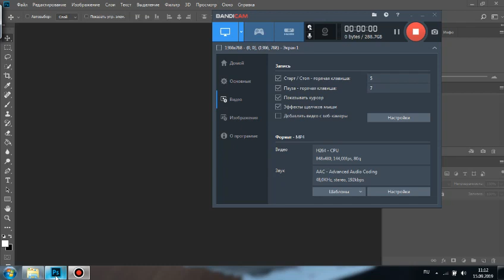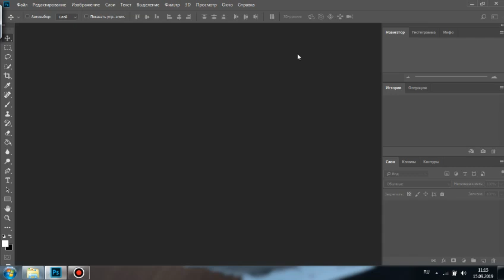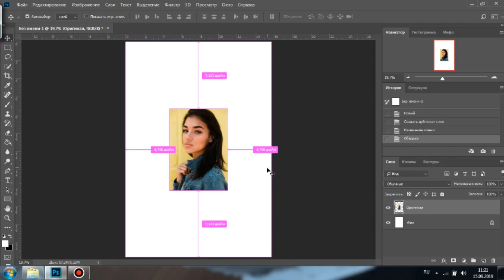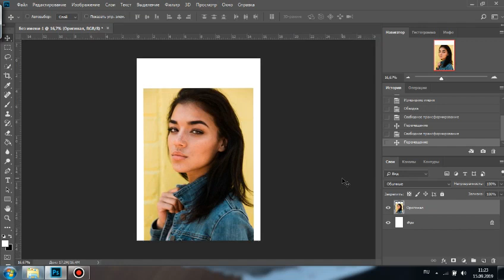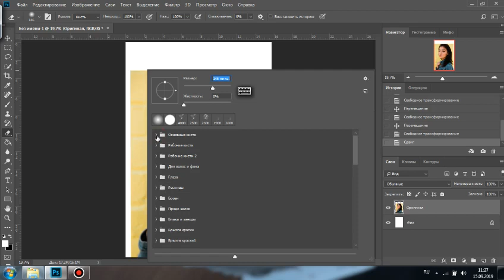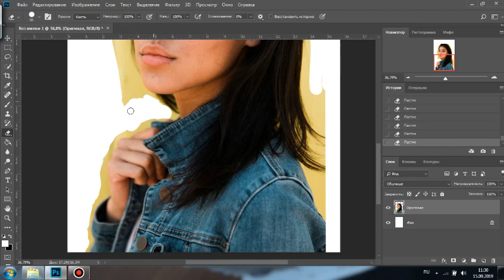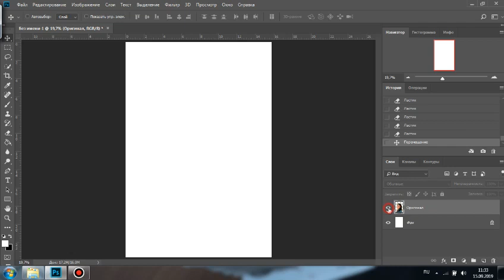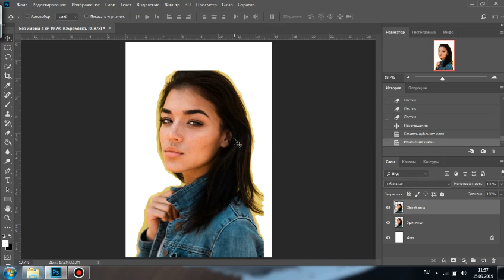Курс Арт в Фотошопе | Арт-обработка фото | Часть 1: Создание документа, предварительная обработка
Арт-обработка фотографии в фотошопе. Как сделать арт-портрет по фото в программе Photoshop CC 2018. Рассказываю подробно как делаю обработку фото. Скачайте мои кисти по ссылке ниже в описании бесплатно.